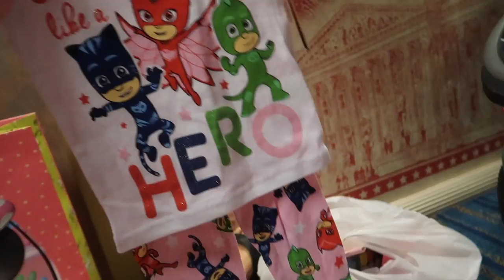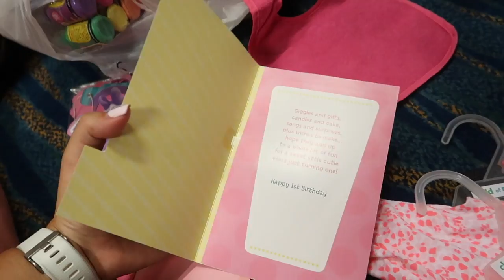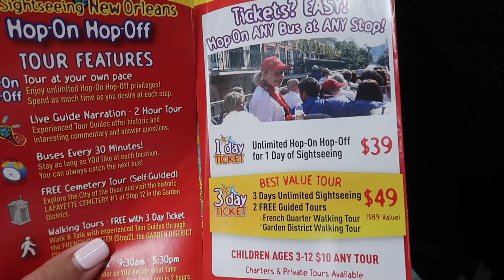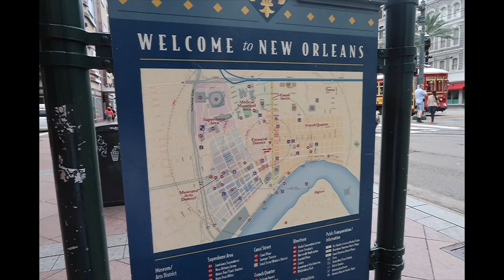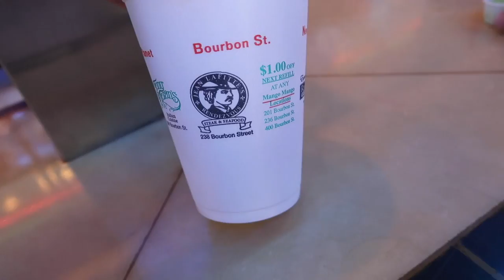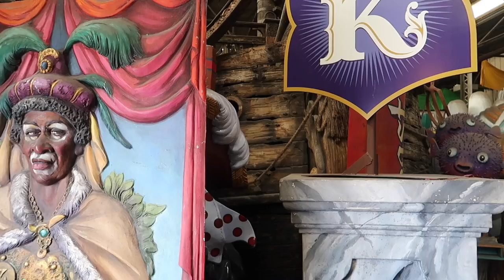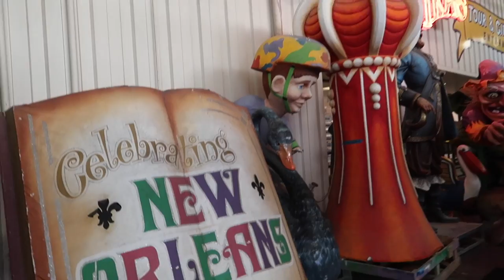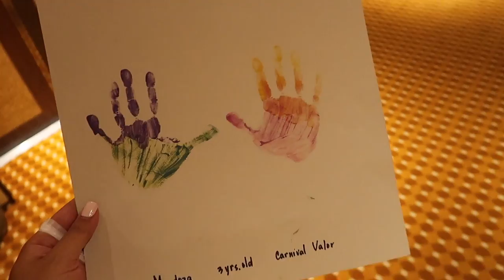Cruise Vlog⎮8/29/17-8/30/17⎮~Cruise Day 9&10! New Orleans Site Seeing + a Wal-Mart Haul!~